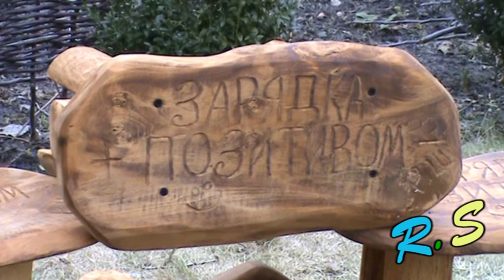ЗАРЯДКА ПОЗИТИВОМ : ) уставшим от жизни ...